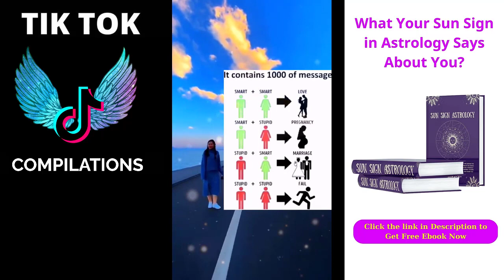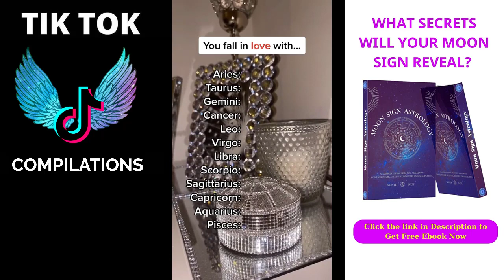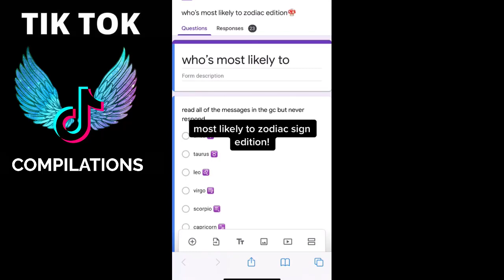Zodiac Signs TikTok Compilation - Relatable Zodiac Signs TikTok Compilation - Zodiac Life #508